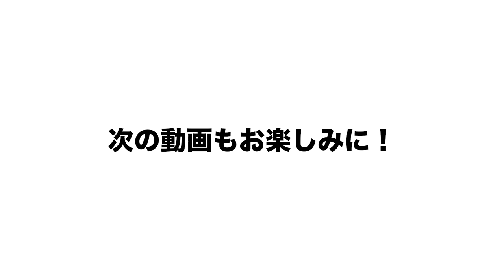【速報】巨人の元木大介作戦兼内野守備コーチが退任を発表…「辞任の理由は…」高木豊の見解を語ります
■西川遥輝の戦力外について